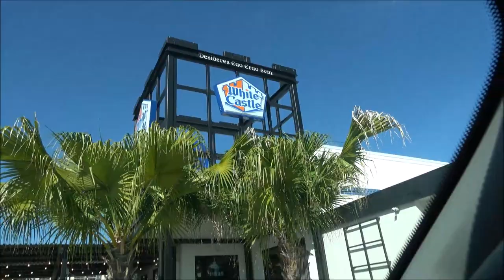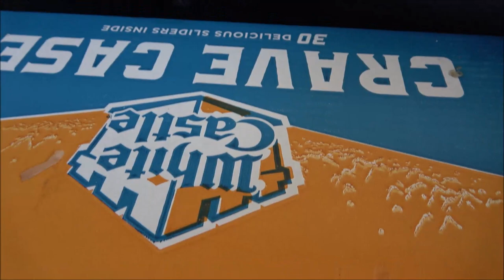Long Awaited Trip To White Castle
3 1/2 Years, finally got my White Castle.